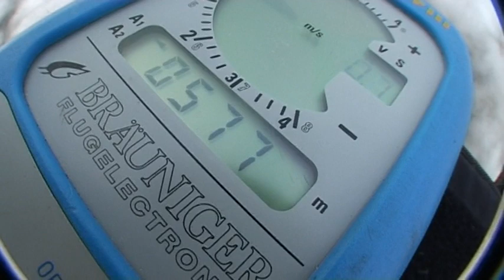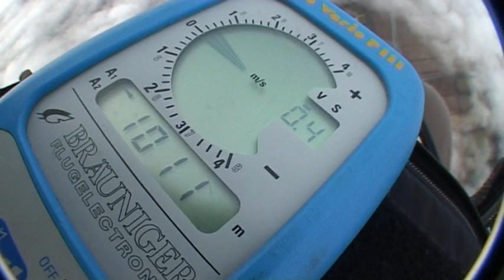Between the Clouds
...a flight with powered paraglider between two cloud layers until sunset.